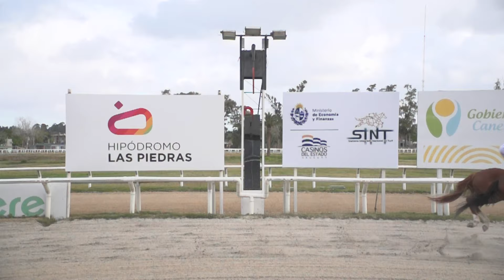240524 c06 - BORDONEANDO - HIPODROMO LAS PIEDRAS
240524 c06 - BORDONEANDO - HIPODROMO LAS PIEDRAS